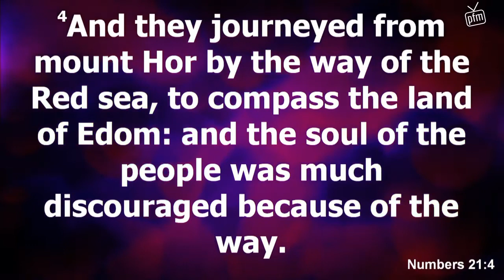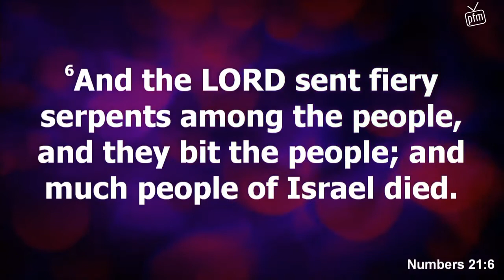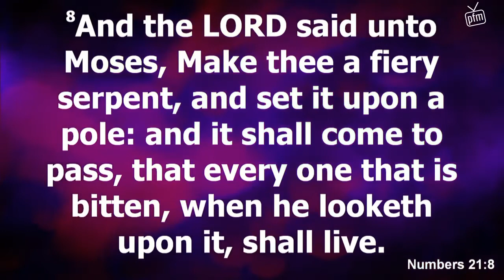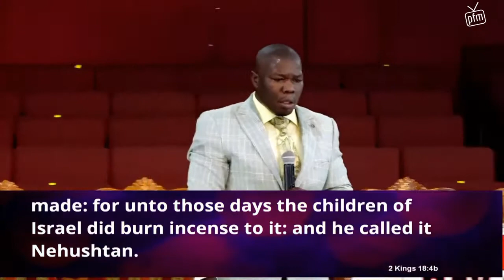Turn your eyes to God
A sermon preached by Min Mavrick Daley at the power of faith ministry International church in Portmore in the year 2021